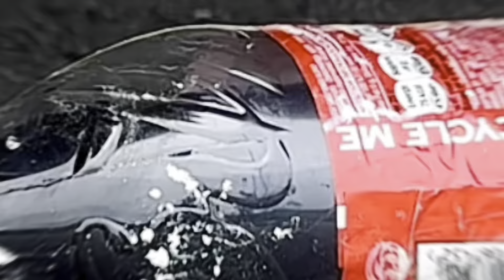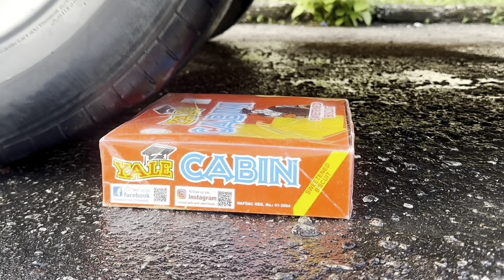2 June 2024